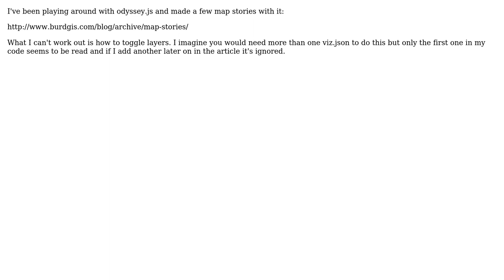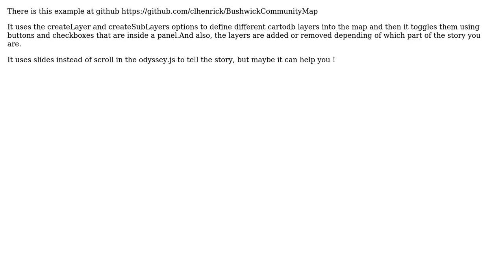GIS: Can you have layer control in Odyssey.js?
With thanks & praise to God, and with thanks to the many people who have made this project possible! | Content (except music & images) licensed under CC BY-SA | Music | Images & others | With thanks to user oriolbx user Oliver Burdekin and the Stack Exchange Network Trademarks are property of their respective owners. You are responsible for your own actions.